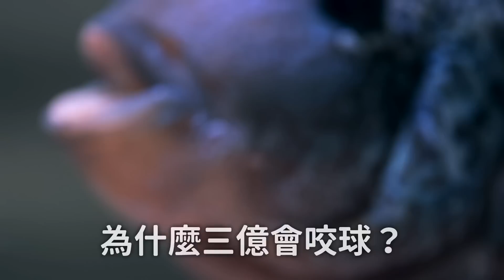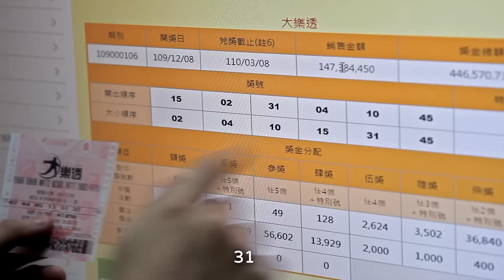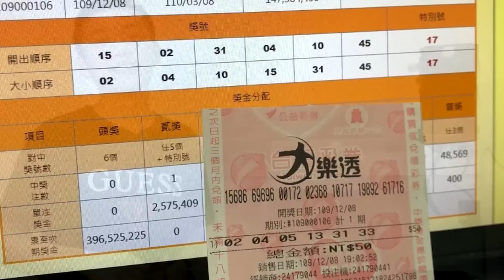讓魚挑彩券竟然中獎了！3萬的獎金要怎麼花？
大樂透選號的秘密：讓魚買彩券就會中獎！

00:00 開場
00:57 阿德小教室：為什麼慈鯛會咬球？
01:56 咬球紀錄
02:41 魚咬出來的號碼是.
03:15 要去買彩券囉!
04:27 開獎
05:01 阿德小教室：泰金羅漢魚小知識

│ 贈 品 訊 息 │
1.參加辦法

名額：2名
得獎名單：
1. 胖璋日常
2. 吳祐祺

│ 影片中出現的魚蝦 │
血鸚鵡

│ 素材來源 │
2、圖片/影片：
　Youtube、GIPHY、pixabay、dust-sounds、WIKI